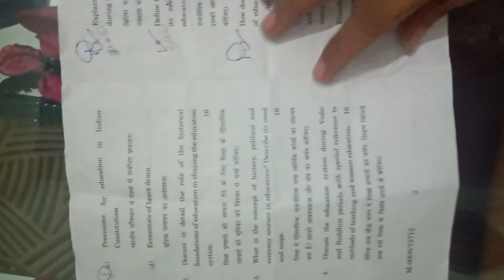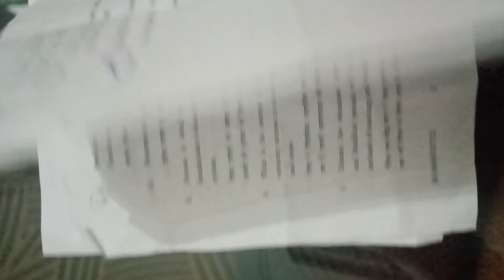M.E.D semester 1